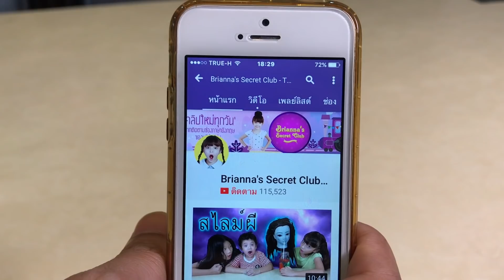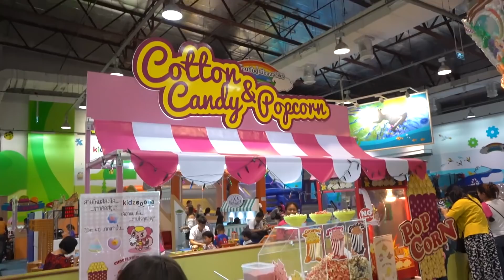บรีแอนน่า | ทำสายไหมสีรุ้งครั้งแรก ขนาดมหึมา อย่างใหญ่!! Making Giant Cotton Candy